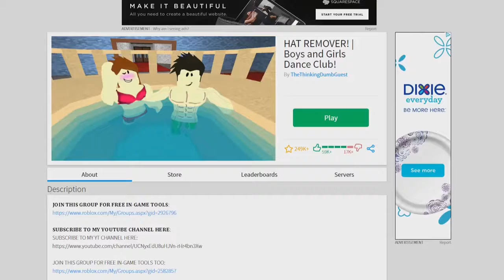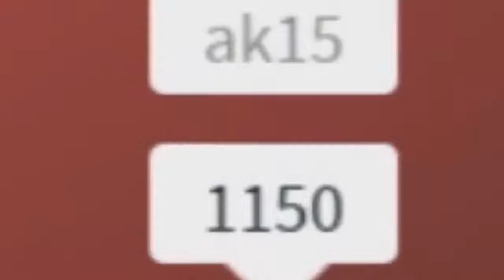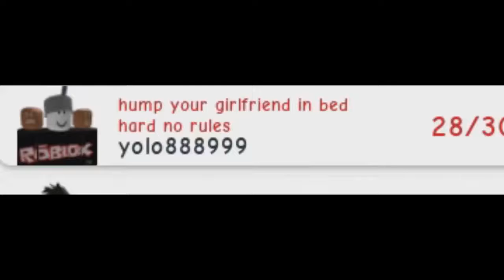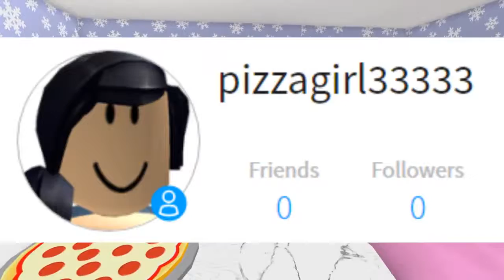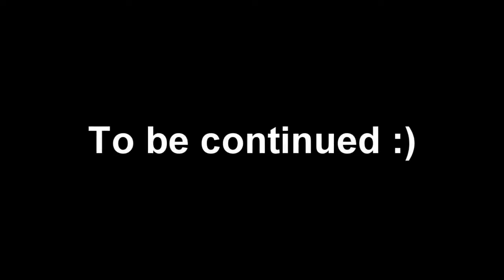TROLLING ONLINE DATERS in ROBLOX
THIS CHANNEL IS NOT THE OFFICIAL ALBERTSSTUFF CHANNEL NOR IS THIS CHANNEL RUN BY ALBERT!!! THIS IS SIMPLY JUST AN ARCHIVE CHANNEL HOLDING ALL OF HIS VIDEOS!

I should respond in the next 48 hours or less.)

THIS CHANNEL WILL NOT BE MONETIZED AT ALL!!! IF YOU SOMEHOW SEE ADS ON ANY VIDEO HERE, IT IS PROBABLY DUE TO A COPYRIGHT ID CLAIM.